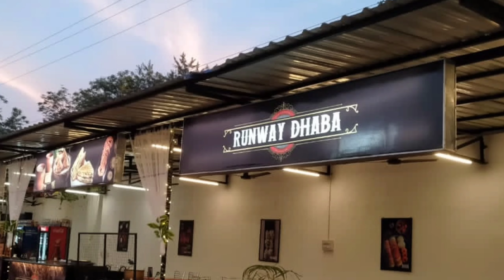Runway Dhaba at Tata Ranchi Highway Rargaon